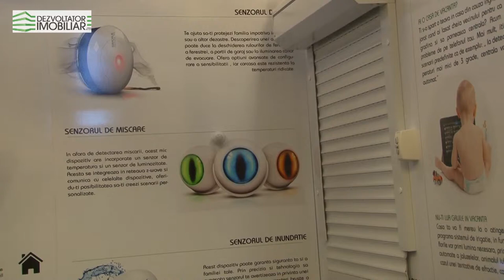Interviu Cristian Dragu - Casa din Viitor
Interviu realizat de in cadrul TNI septembrie 2014 - Casa din Viitor